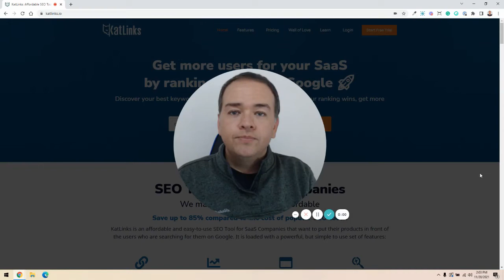SEO Tip 133: Nurturing Relationships is the Best Way to Get Backlinks